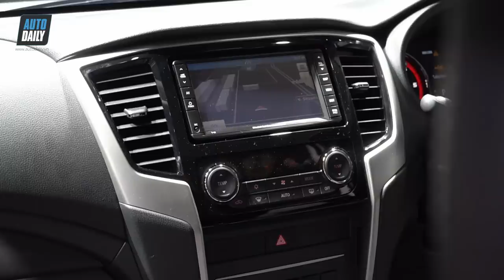Mitsubishi Triton 2019 bất ngờ xuất hiện trên đường phố Việt |AUTODAILY.VN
Chỉ chưa đầy 1 tháng sau khi được giới thiệu ra thị trường toàn cầu, Mitsubishi Triton #2019 đã có mặt tại Việt Nam nhằm chuẩn bị cho công tác đào tạo nhân viên bán hàng cũng như sự kiện ra mắt.